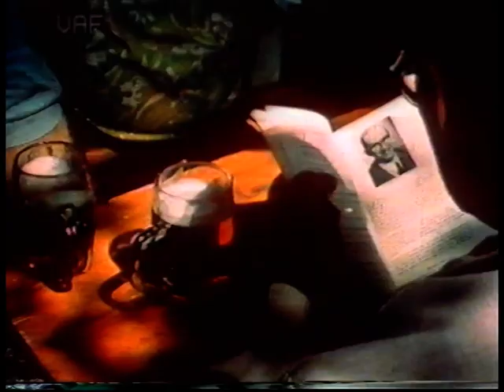Frankfurt Höchst Schlossfest 1970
Da war noch was los in Höchst !!!